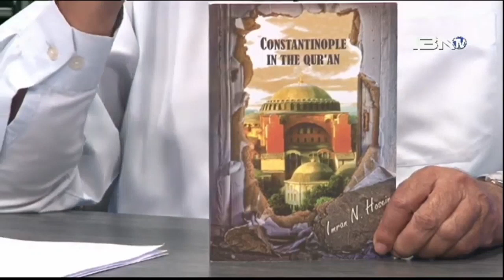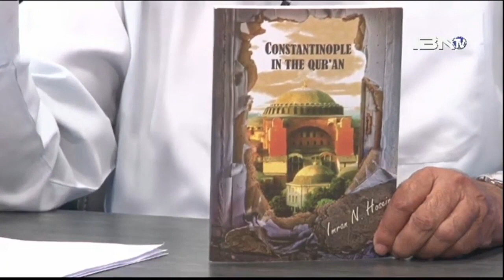Hagia Sophia as a Masjid for the Second Time - My First Response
This brief talk represents my first response to this event. There is more to come, Insha Allah, since I will now devote myself to writing a book on the subject. In the meantime our viewers, particularly Christian viewers, should read my book entitled CONSTANTINOPLE IN THE QURAN which is on my